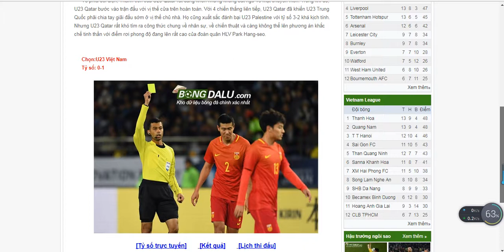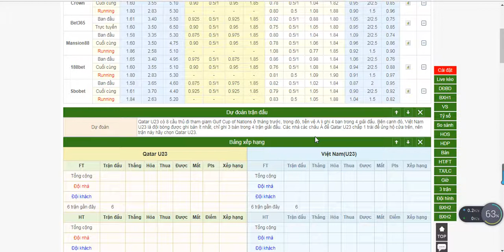- Bongdalu.com- kèo bóng đá U23 Qatar vs U23 Việt Nam